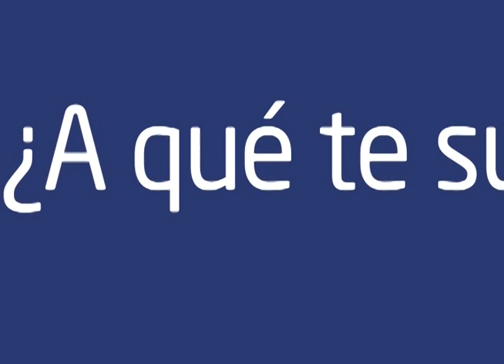¿Qué es e-UAEM?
Video que ayuda a explicar qué es e-UAEM, el Espacio de Formación Multimodal de la Universidad Autónoma del Estado de Morelos